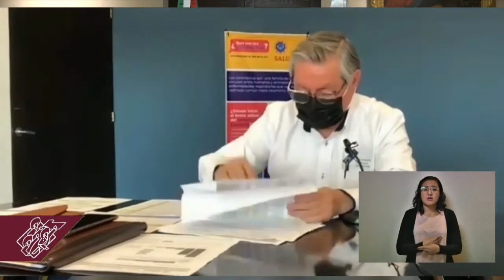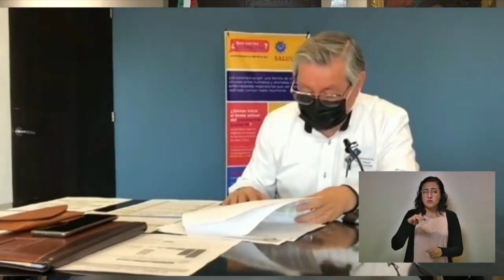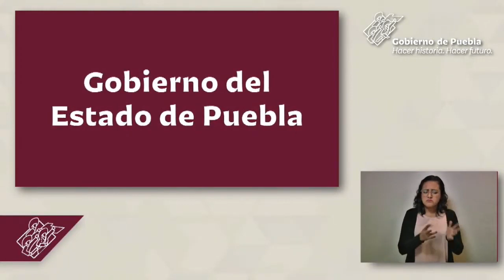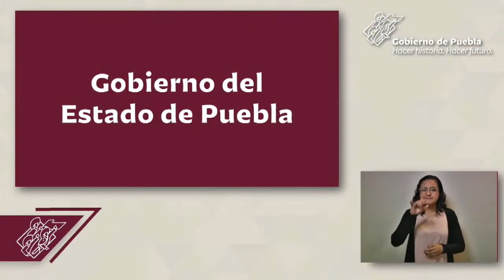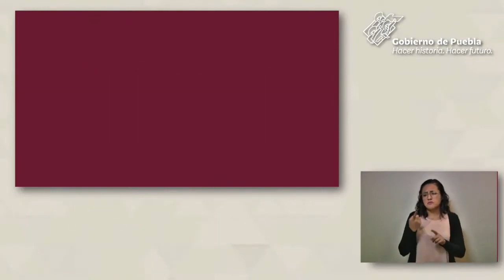343 nuevos casos de COVID-19 y 31 defunciones